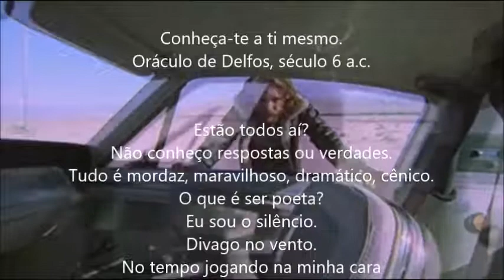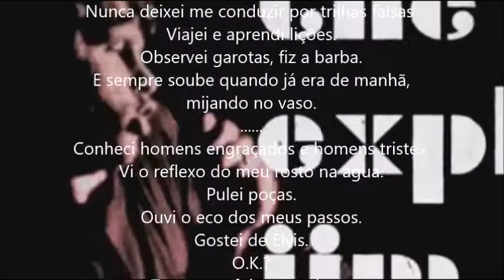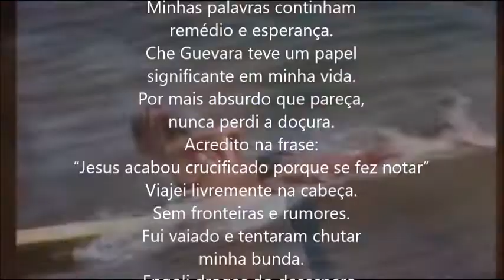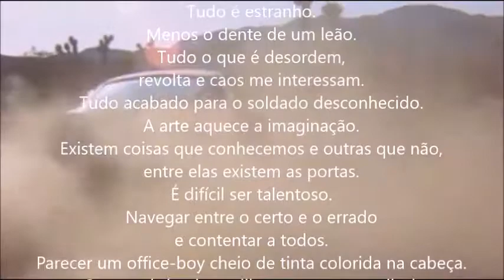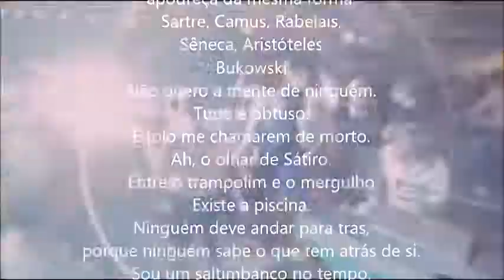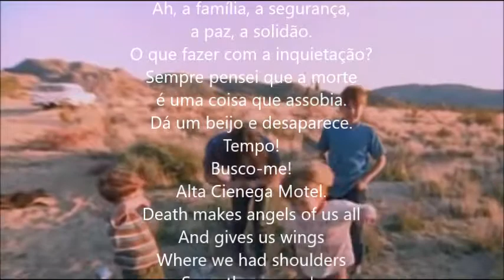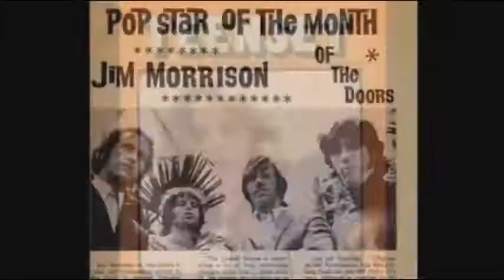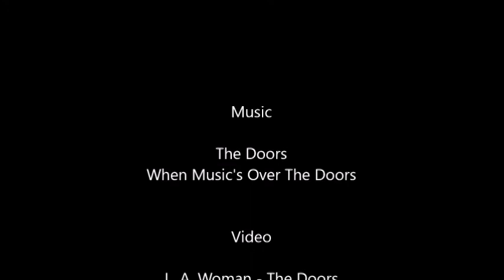225III PSICOGRAFIA DE JIM MORRISON - CONHEÇA-TE A TI MESMO - POR HERMÍNIO MENEZES NETO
Mediumship and poem: Jim Morrison psychography